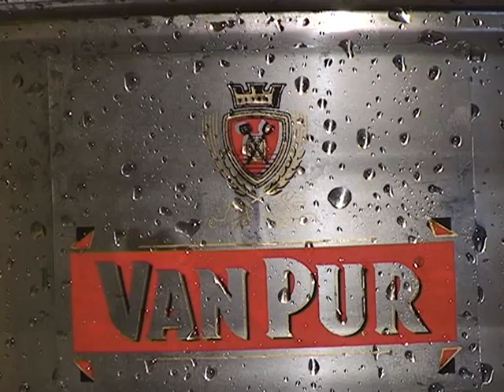VAN PUR BEER